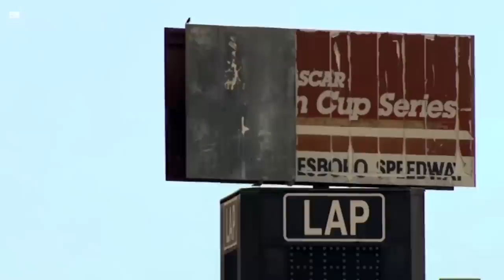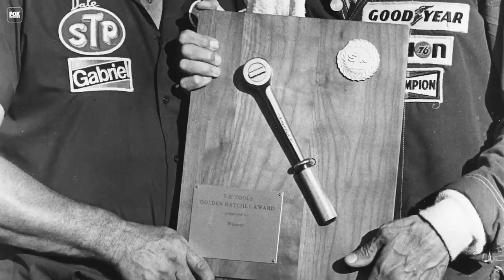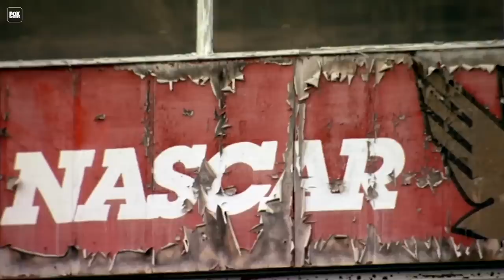NASCAR All-Star Race at North Wilkesboro Speedway featuring Bob Pockrass | You Kids Don't Know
Bob Pockress, Mike Joy, and many more discussed the excitement for NASCAR to have the 2023 All-Star Race in North Wilkesboro Speedway after not racing there for over 20 years.

NASCAR All-Star Race at North Wilkesboro Speedway: Bob Pockrass looks back at the historic track